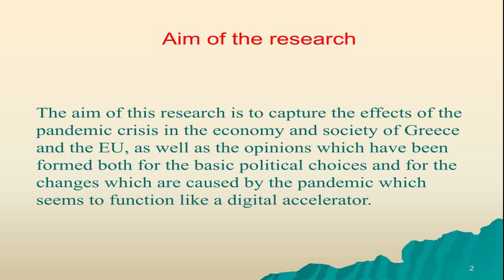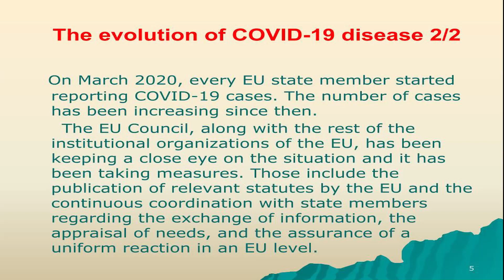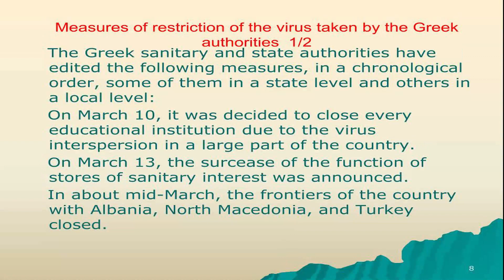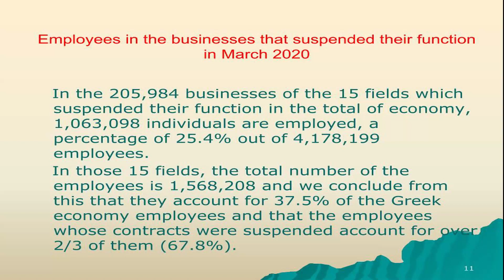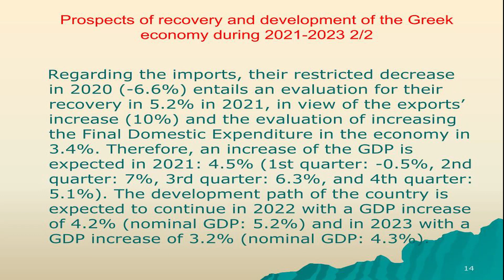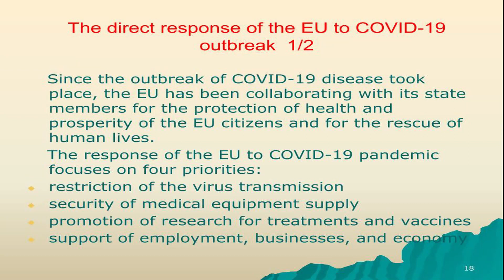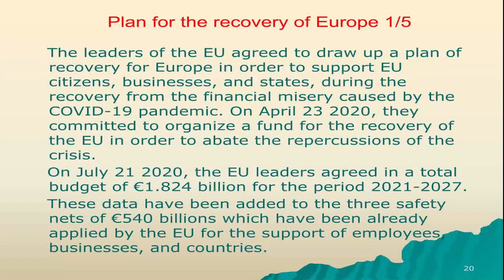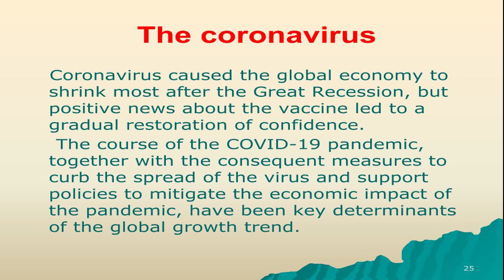Ioanna Dimitrakaki | Greece | SciTech Central COVID-19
Talk on The Impact of the Covid 19 Pandemic on Greek Businesses and the Eu’s Reaction to the Economic Impact

Ioanna Dimitrakaki is a Professor of management from The International Hellenic University of Greece. She graduated from Senior High School in 2005 and she studied in the Department of Commerce and Quality Control of Agricultural Products (School of Technology and Agronomy), in the Technical Educational Institute of Western Macedonia, Florina, Greece, during the years 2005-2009. She had her first master's in 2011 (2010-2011: Master of Arts in Business Management with Commendation, Kingston University, UK) and her second one in 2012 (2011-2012: Master of Business Administration, Kingston University, UK). She had her Ph.D. from the South-West University “NeofitRilski”, Bulgaria (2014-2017) in Economics and Industrial Business Administration. She has been teaching management courses in the International Hellenic University, Serres, Greece (Department of Business Organisation and Administration, School of Economy and Administration) since 2021. She was a member of the Editorial Board in Economics in the USA Journal Management Science and Engineering from 2018 to 2020. She speaks English (Level C2, CEFRL), Bulgarian (Level B2, CEFRL), and Russian (Level B1, CEFRL). She has been a speaker at several International Conferences regarding management, whereas she has written articles on management and marketing issues in several scientific journals. Her primary areas of scientific interest are management and marketing.